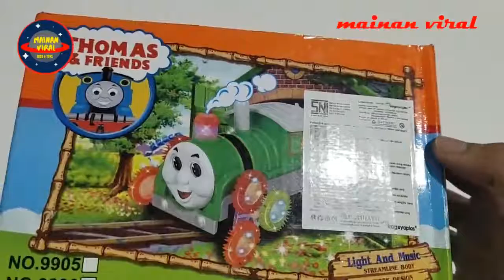THOMAS & FRINEDS cartoon for kid kereta api | thomas cartoon dan friend surprise car | mainan viral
mainanviral #,mainanviraltv